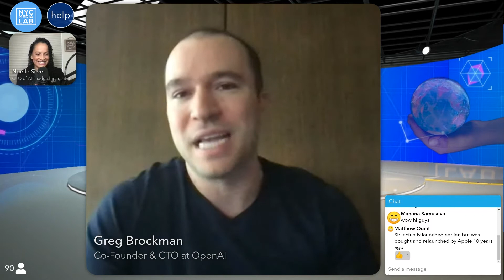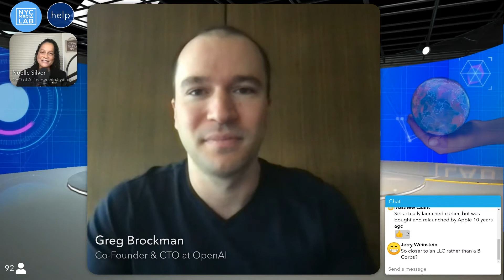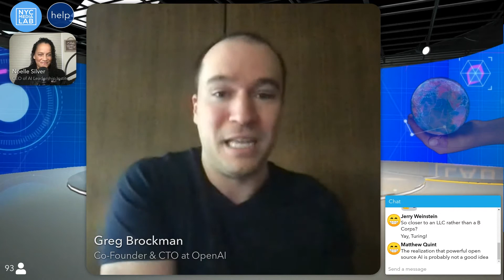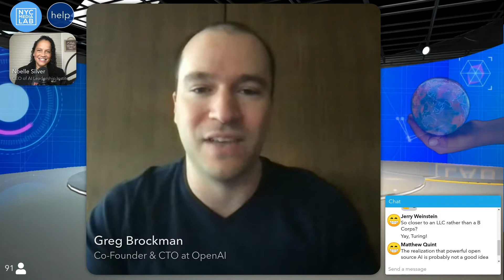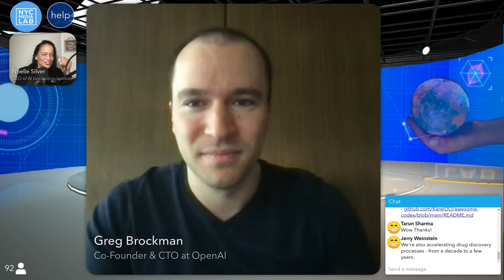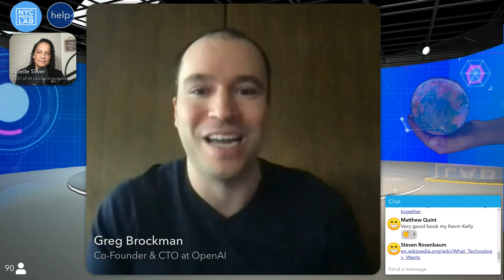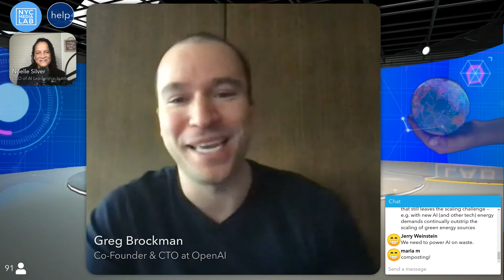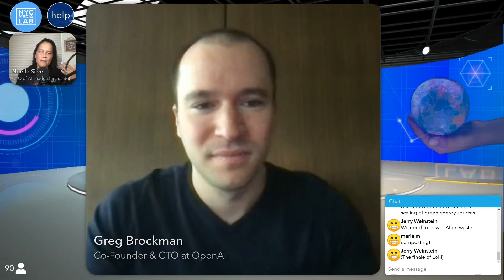Fireside Chat With Greg Brockman, Co-Founder & CTO at OpenAI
OpenAI is a research and deployment company dedicated to creating general-purpose AI that benefits all humanity. And it's recently taken the tech world by storm with the release of their large language model, GPT-3, and Codex—an AI system that translates natural language into working computer code. As more powerful AI is developed, VCs, developers, and academics continue to explore the long-term impact of these models on the industry and beyond.

ICYMI, watch OpenAI CTO Greg Brockman's fireside chat with Noelle Silver, CEO of AI Leadership Institute, during NYC Media Lab's Summit 2021: Future Imperfect on October 6, 2021.